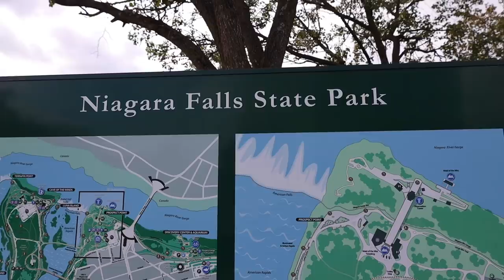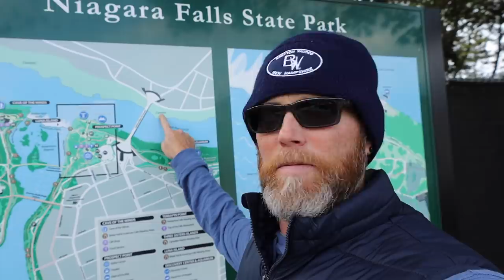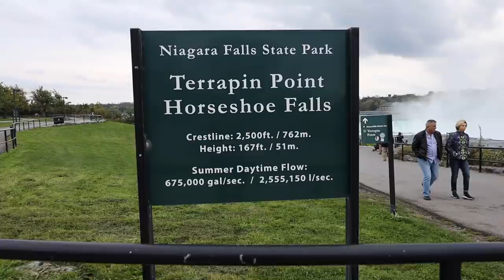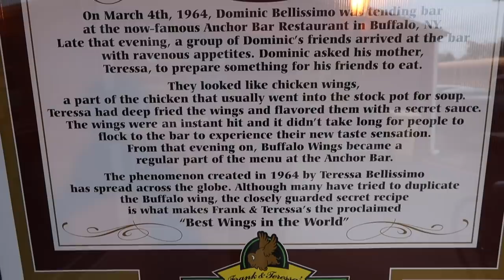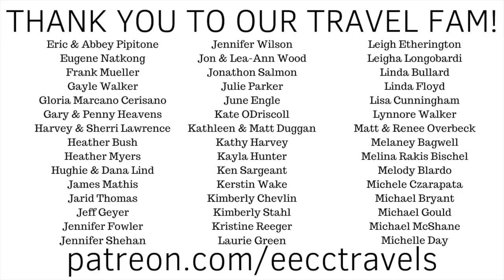Our FIRST TIME at NIAGARA FALLS & Trying the ORIGINAL Buffalo Wings in New York (RV East Coast Trip)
Wow... this is not what we expected New York to be like!  So far from NYC, the Finger Lake area is just relaxing and beautiful!  We post up in the RV at Sampson State Park on Seneca Lake.  It is cool enough to enjoy our first fire in our new portable fire pit, cook some steaks and relax for a while...

But then back to exploring and one of the big bucket list items on this trip is Niagara Falls!!  It was even better than we expected!!  We walked and walked around Niagara Falls State Park and decided to take a ride on Maid of the Mists to get the best view of the falls... it was the last day of the year that the boat was running, so we really lucked up getting this experience.

Last up on our New York adventure is trying the original Buffalo wings at Anchor Bar in Buffalo!!  Jason is a wing aficionado and had to go to wear his favorite food was created.  They were crispy and cooked to perfection and were definitely worth the trip!